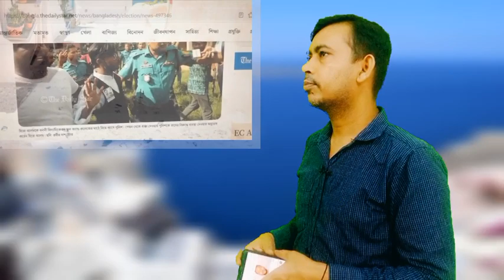হিরো আলমের মাইর কম হয়েছে, একি বল্লেন আওয়ামী লীগ নেতা | হিরো আলম নিয়ে বিপদে প্রধানমন্ত্রী | hero Alam